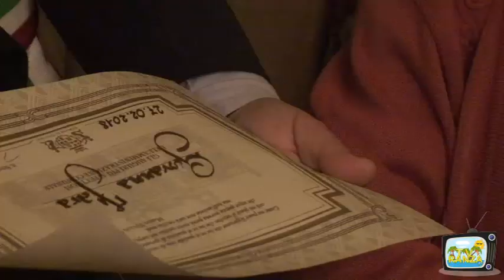HA COMPIUTO 100 ANNI LA NONNINA DI CAGLIARI FARA GIOVANNA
Fara Giovanna, la nonnina di Cagliari, nata a Cuglieri il 27 febbraio 1918 ,ha compiuto 100 anni!
A  festeggiarla assieme ai parenti e gli amici anche l' assessore alle politiche sociali del comune di Cagliari Ferdinando Secchi.
Servizio a cura di Claudia Saba.
Ranza TV